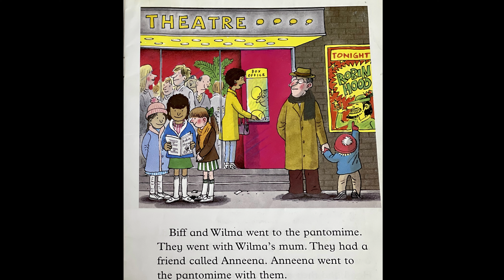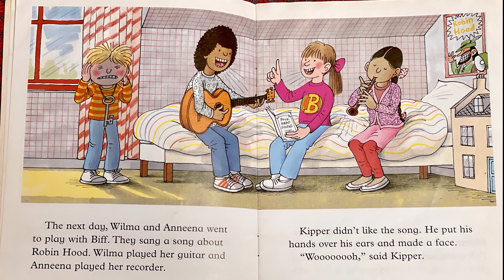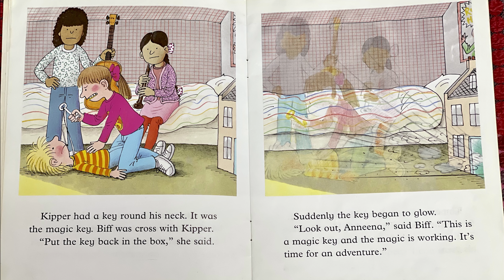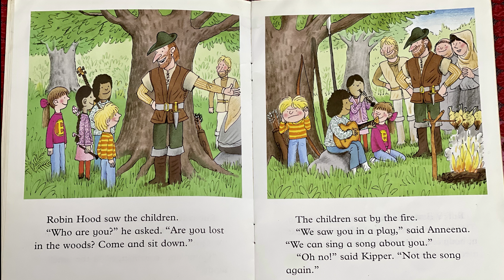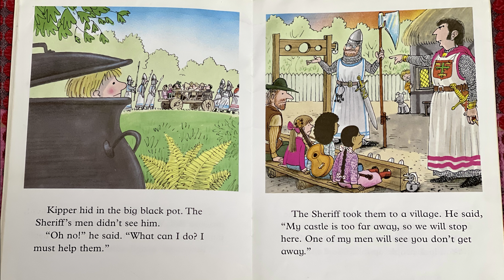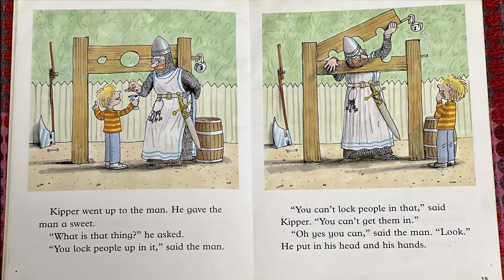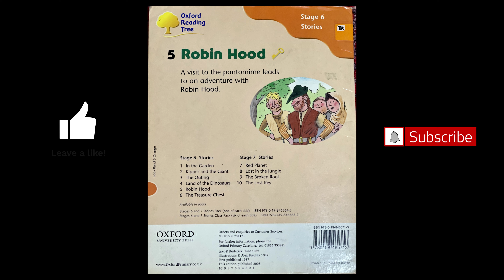Story 6: Robin Hood by Roderick Hunt, Alex Brychta | Rocket Treasure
Hey Children,
Please keep quiet as we read these book!
Open your listening ears and your beautiful eyes.
Enjoy and have fun listening in the story!